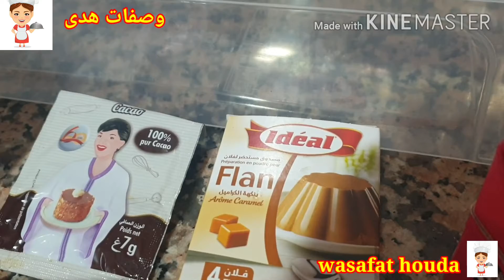ايس كريم بتلات نكهات مثل المحلات الكبرى جربوه ما غتندموش